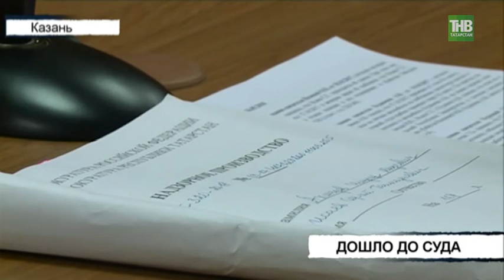В Казани судят молодых людей, обвиняемых в убийстве пенсионеров - ТНВ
В Казани судят молодых людей, обвиняемых в убийстве пенсионеров, а также в хранении наркотиков. Все произошло в поселке Подгорный Ютазинского района.
На скамье подсудимых 25-летний Ильдар Ахметов и 26-летний Сергей Исаев. По версии следствия, подозреваемые находясь в состоянии алкогольного опьянения, решили поживиться медовухой у пожилых соседей. Разбив окно на веранде, они залезли в дом и начали угрожать пенсионерам расправой, требуя спиртное. В итоге хозяин отдал им около 60 тысяч рублей, но злоумышленники, прежде чем уйти, забили стариков обрезком металлической арматуры. Когда те перестали подавать признаки жизни, молодые люди сбежали. 94-летняя пенсионерка в последствии скончалась, а её 93-летний супруг был госпитализирован в тяжелом состоянии и выжил. Во время задержания один из подозреваемых находился в состоянии наркотического опьянения, при обыске у него дома обнаружено вещество похожее на наркотик. Сегодня судебное заседание было отложено из-за замены адвоката одного из подсудимых. Дело рассмотрят 21 мая.

Координаты:
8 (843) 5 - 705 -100